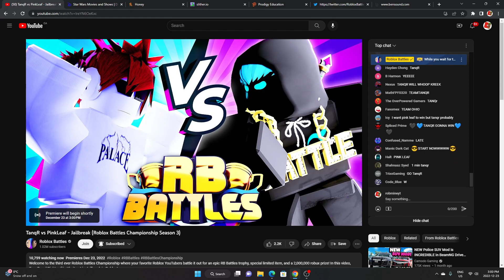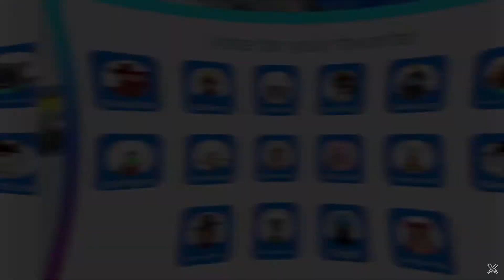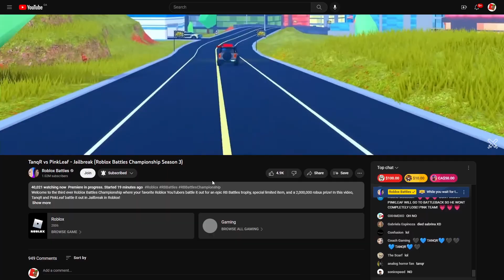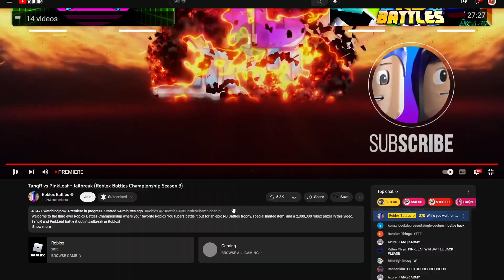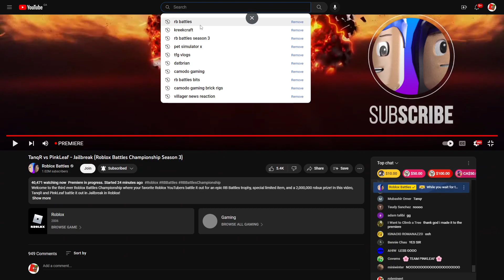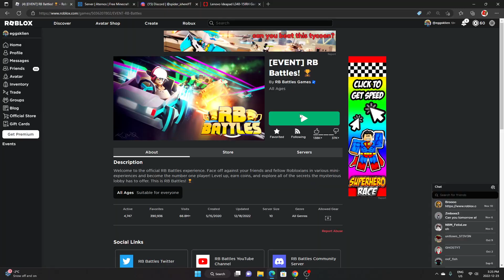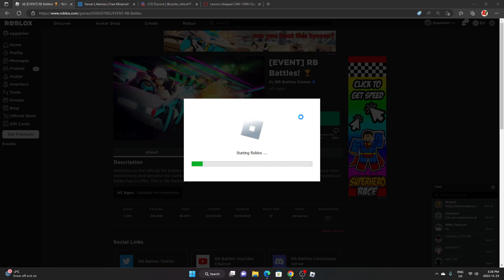RB Battles season 3 episode 12 reaction